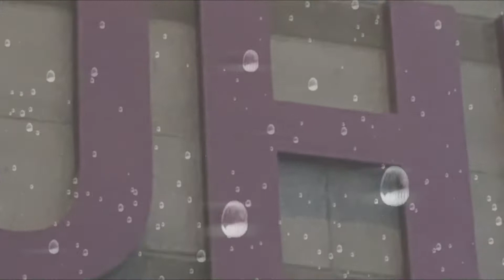HealthCare Project - Unity (MRLinac) Installation @CUHK Medical Centre, Hong Kong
Working as a team, wonderful things can happen.